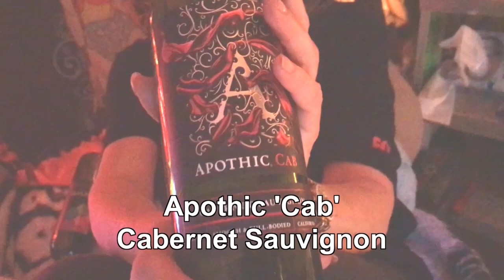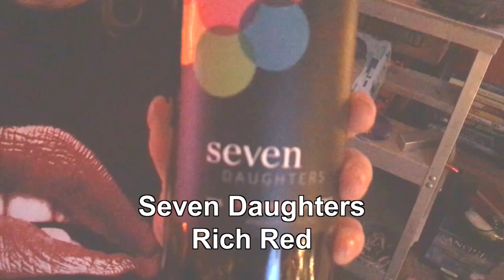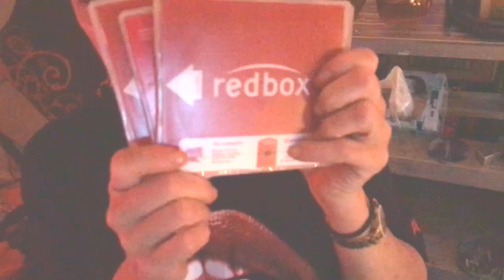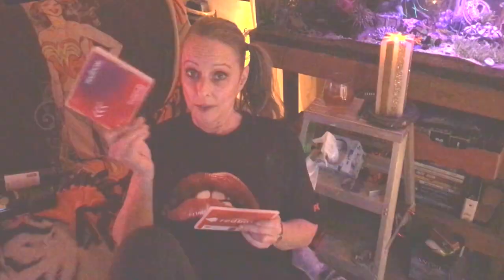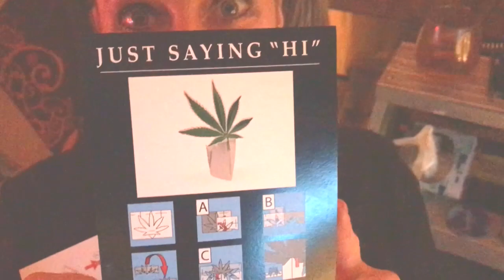Joby, a Movie and a Bottle of Wine - Episode 125 Project Power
Happy Wednesday everybody! After a two month hiatus Joby has returned with too much wine, a couple of new movies, a couple of movies she hasn't watched yet and brand new kitty cat! Plus we pay tribute to Chance who sadly passed away recently and struggle to remember the name of Blobbity-Blobbity Blob. It's JAMAABOW episode 125, did I mention there was a lot of wine?

Clips are used for entertainment and information purposes only. I own noting!